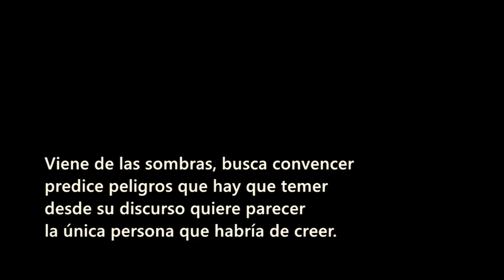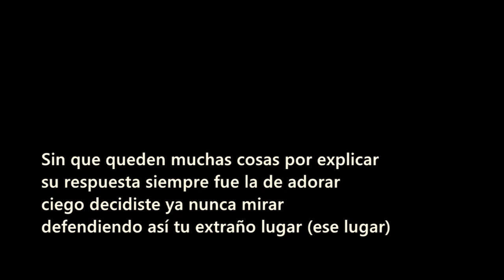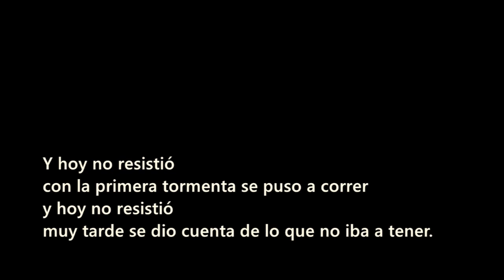04) Hoy no resistió - Hacia otro lugar - La Difusa